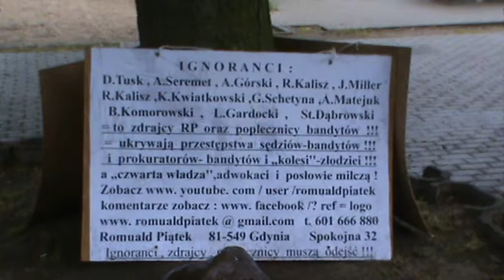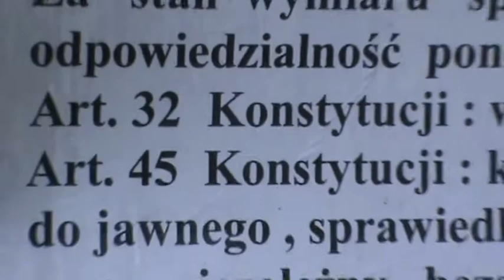Zniesławianie pod domem oskarżonego D.Tuska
Pikieta 8 h bez incydentu - policja grzeczna ! Jeszcze Trybunał Konstytucyjny dla dokonania zmian w ustawach i skończą się ,, Kolesie'' czyli poplecznictwo oligarchiczne - inaczej ,,rżnięcie głupa'' przez rządzących , że ,,sędziowie są niezawiśli , a wyroki prawomocne'' !!! Pokrzywdzeni zgłaszajcie się - tel. 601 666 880